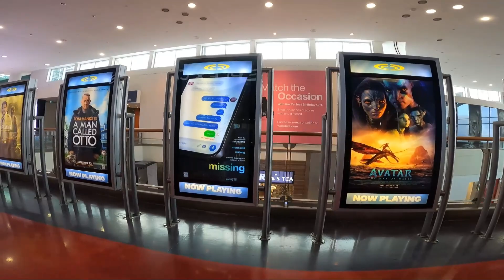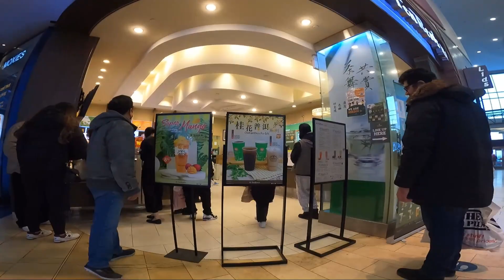Walking at Yorkdale Mall on January 29, 2023 | Toronto Mall Tour